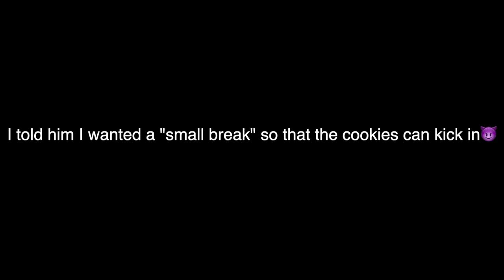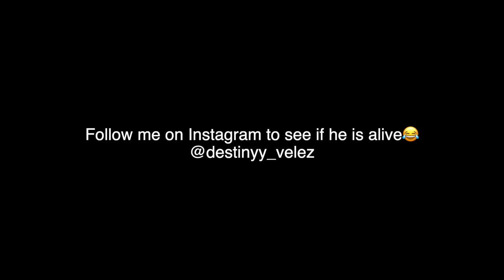I Gave My Boyfriend An EDIBLE Without Him Knowing To See How He Reacts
I gave Andrew edible cookies for the first time during a Q&A without him knowing 😂 his reaction was so funny !